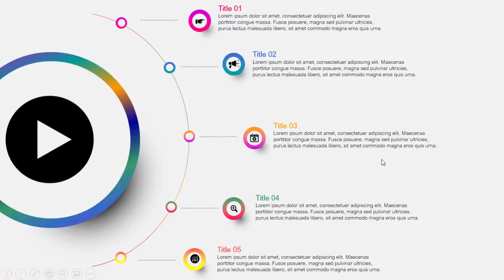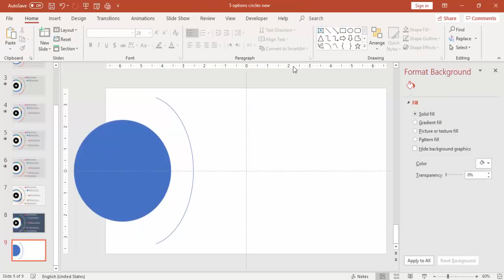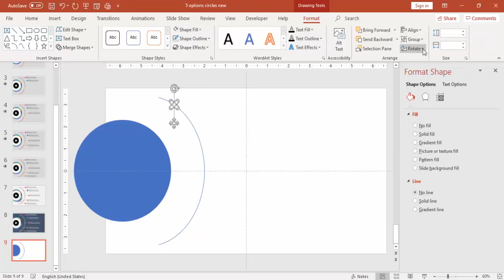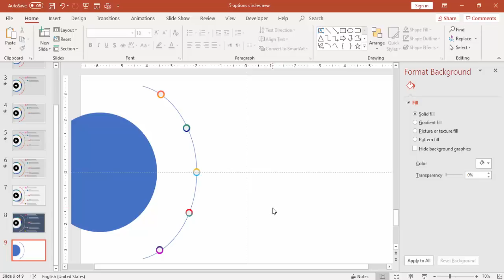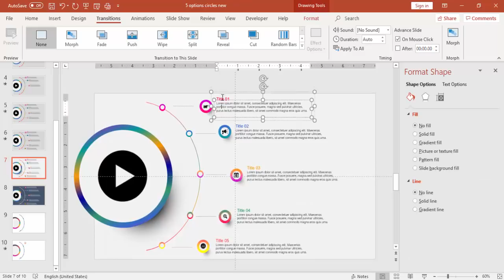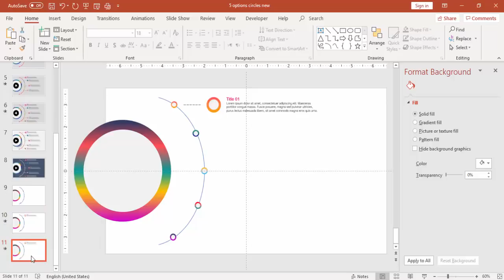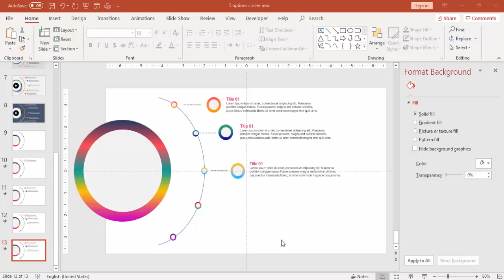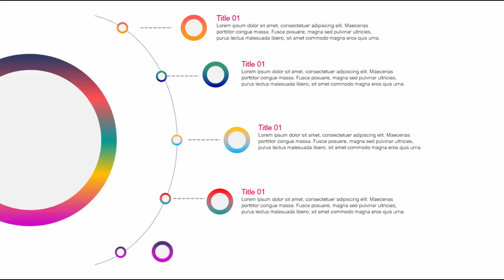Animated 5 option circular infographic slide in PowerPoint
Download link provided below:
In this tutorial, I have explained how to create animated 5 options infographic slide in PowerPoint.

Modern designs
Creative templates
Easy Editing
Business Slides
Corporate Slides
PowerPoint diagrams
Professional designs
PowerPoint infographics
Popular slides